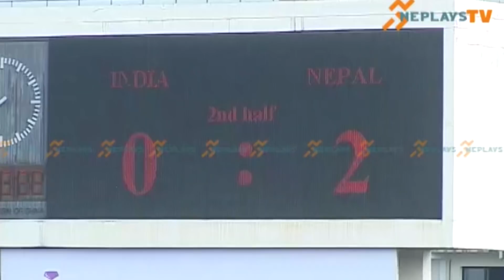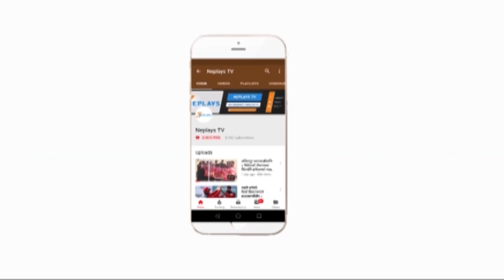Historic Win । Nepal vs India । SAFF Championship 2013 । Kathmandu । Match HIGHLIGHTS